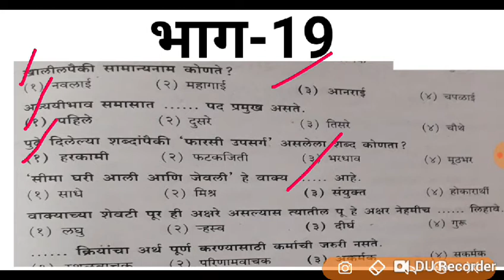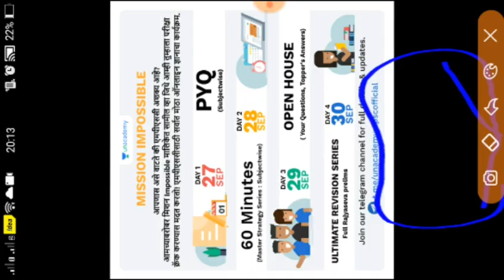पोस्ट ऑफिस भरती प्रश्न 2020 (post office bharti Imp question 2020)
मिशन पोस्ट ऑफिस भरती
free test app download करा